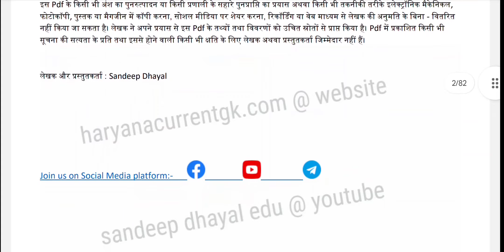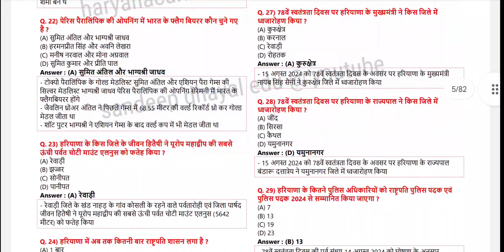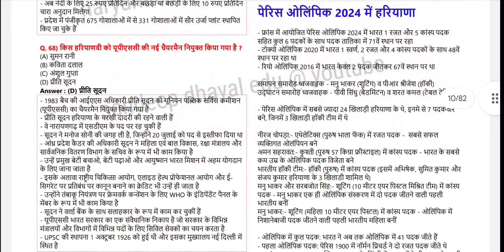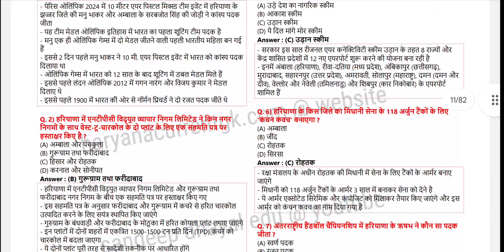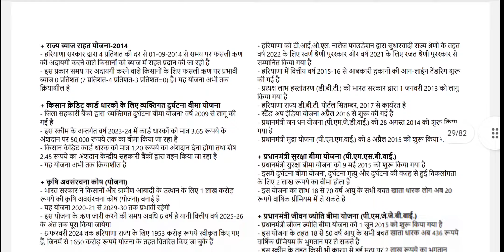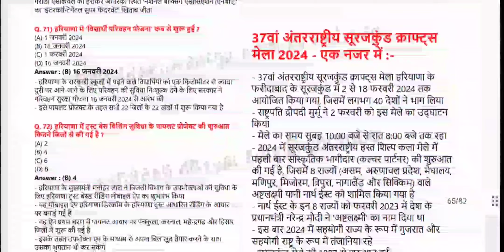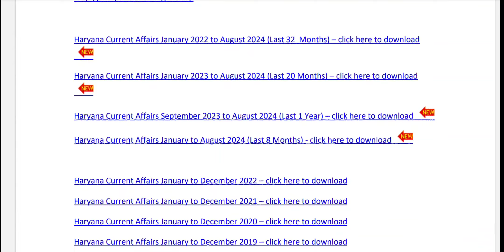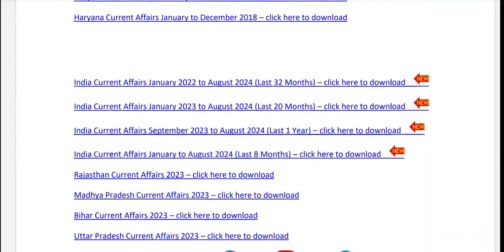Haryana Current Affair January to August 2024 (Last 8 Month) in Pdf हरियाणा आर्थिक सर्वेक्षण 2023-24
Haryana Current Affairs January to August 2024 (Last 8 Months) in Pdf हरियाणा आर्थिक सर्वेक्षण 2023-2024 के साथ)

आप हमारी pdf files केवल नीचे दिए गए लिंक से buy कर सकते है |
नोट: हमारी कोई Book market में नही है

Haryana Current Affairs January 2022 to January 2025 (Last 37 Months)

Haryana Current Affairs January 2023 to January 2025 (Last 25 Months)

Haryana Current Affairs January 2024 to January 2025 (Last 13 Months)

Haryana Current Affairs August 2024 to January 2025 (Last 6 Months)

Haryana Current Affairs November 2024 to January 2025 (Last 3 Months)

HSSC CET Group 10 Exam 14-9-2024 में भी Haryana और India Current Affairs यहां से आये - Proof देखें

Haryana Police Constable Exam 25 August 2024 में Haryana और India Current Affairs यहां से आये

HSSC CET Group 57 में 18 August 2024 Paper में भी Haryana Current Affairs यहां से आये

India and World Current Affairs January 2022 to January 2025 (Last 37 Months)

India and World Current Affairs January 2023 to January 2025 (Last 25 Months)

India and World Current Affairs January 2024 to January 2025 (Last 13 Months)

India and World Current Affairs August 2024 to January 2025 (Last 6 Months)

India and World Current Affairs November 2024 to January 2025 (Last 3 Months)

India and World Current Affairs January 2025